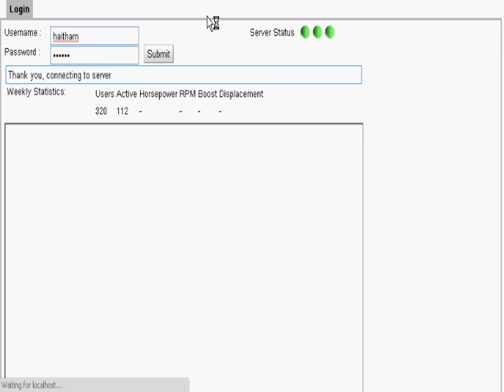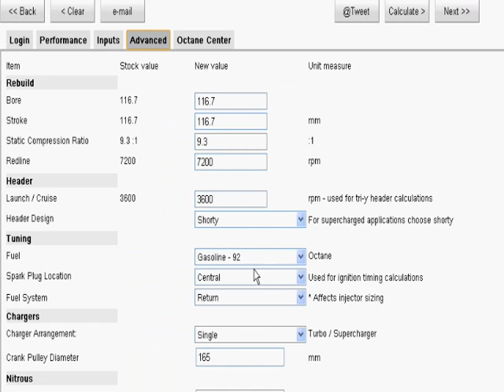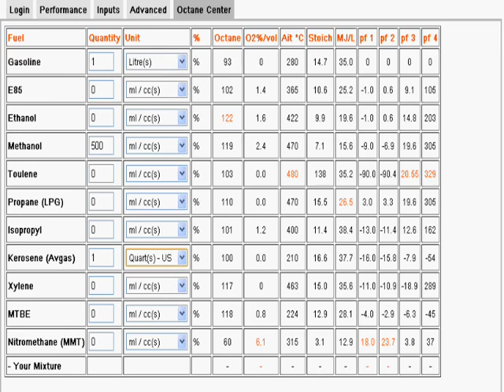The Comprehensive Horsepower Calculator - V3.7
Preview of some of the features coming out in V3.7
1- Server Status (less downtime)
2- User Statistics (interesting stuff)
3- New Central Navigation bar
4- 'Dont know my bore or stroke???'  - no problem to get started (of course you'll need to look these up for more exact calculations... but for quick math or when talking to prospects or customers over the phone, you can do a faster calculation on the spot).
5- Fuel Octane mix table
6- Auto-ignition-temp calculations...

more to come ... this isn't 30% of the edits for this version : )

Thank yous:
1- My customers : for filling out our survey and requesting these updates!!!
2- Hayley and paramore: love your voice
3- InterSys: Injecting energy into their music